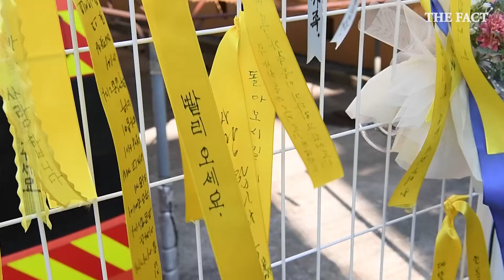'HDC 아이파크 붕괴' 실종자 수색 위해 타워크레인 해체 시작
[더팩트ㅣ광주=임세준 기자] 광주 아파트 붕괴 9일째인 19일 오후 광주광역시 서구 화정동 광주화정아이파크2단지 공사 현장에서 건설사 관계자들이 타워크레인 해체작업을 진행하고 있다.

지난 11일 광주화정아이파크2단지 201동 39층 옥상 타설 작업 중 23~38층 바닥 슬래브 등이 무너져 내렸다. 사고 직후 6명이 실종됐으나 수색 작업 중 지하 1층 난간 사이에서 1명이 심정지 상태로 발견됐다. 나머지 실종자 5명은 수습하지 못한 상태다.

지난 2021년 6월 광주 학동4구역 재개발 철거 작업 중 건물 붕괴사건이 일어난 지 불과 7개월 만에 발생한 이번 사고로 시공사 대표인 정몽규 HDC 현대산업개발 회장은 대국민 사과를 통해 "붕괴사고 피해자 가족과 국민께 깊이 사과드린다"며 경영 일선에서 사퇴하겠다는 의사를 밝혔다.